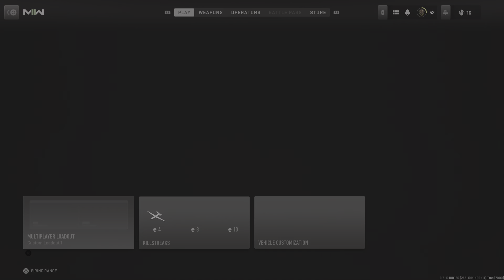First Sniper Gold MW2